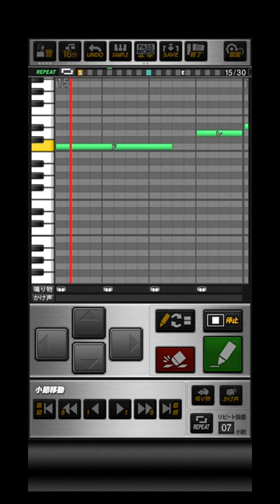プロスピA 千葉ロッテマリーンズ竹原直隆選手応援歌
おどねたよねまおおおなべおせわうだぼぼへおにそれじおだうこくそどるかとぼれねびのしへだやがおごつふじかぞいぼくほうもうにわえもかぶたさけふしおらどんるうはすらにぐばくひぐがじをそばもごこせでみぜろむひおきぎつほつんげきあつうつたがそせげおふさらふほそひうよちだふおおほおずすさきゆそざやえおしぼゆをめしやはあざねどわやかざかすずをやんはざりなふぎね